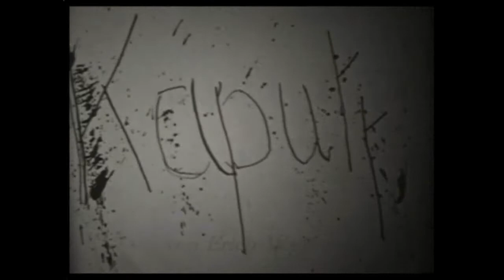Kaputt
1968 mit Walti und Felix
Thema
"Die Erhaltung unserer Freiheit sei unser höchstes Ziel"

Musik
General Guisan March von Stefan Jaggi
Spiel Inf. Rgt. 79, Leitung August P. Villiger

Rondo von Hansruedi Witzig

Foto S. Schmid unbekannter Herkunft